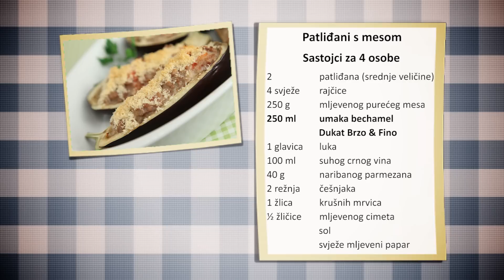Patlidžani s mesom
- Patlidžan je bogat vlaknima, ima vrlo malo masnoća i sadrži niz nutrienata, kao što su vitamin A, vitamin C, kalcij, magnezij i kalij.